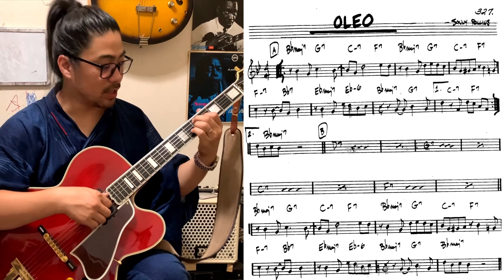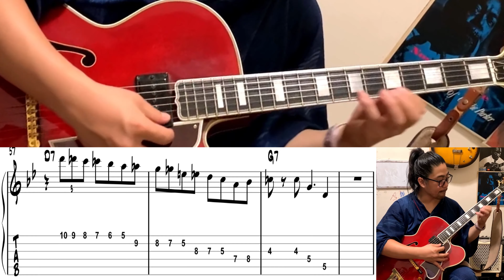【ジャズギターレッスン】ドミナント 7thの４度進行の アドリブ パターン！ OleoなどのRhythm Changeのブリッジで使える２つの基本。コードトーンとモードスケール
【ジャズギターレッスン】ドミナント7thの４度進行の アドリブパターン OleoなどのRhythm Changeのブリッジで使える２つの基本。コードトーンとモードスケール

EQUIPMENTS
GUITAR: GIBSON L-5CES WES MONTGOMERY
PICK UP: KENT ARMSTRONG P-90 HANDWOUND In Humbucker Case
AMPLIFIAR: YAMAHA thr10ii

    Recommendation おすすめチャンネル

大家　涼司

2012年より渡米。
2014年より現在までジャズピアニストの三上クニ氏に師事。